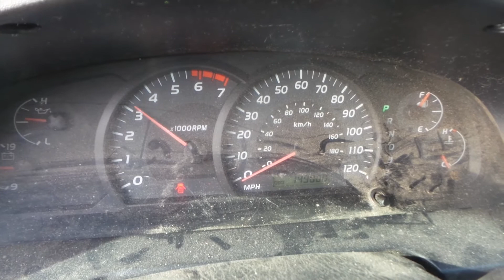PARTING OUT A 2002 TOYOTA TUNDRA STOCK# | N00402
NEW ENGLAND AUTO AND TRUCK RECYCLERS IS PARTING OUT A 2002 TOYOTA TUNDRA